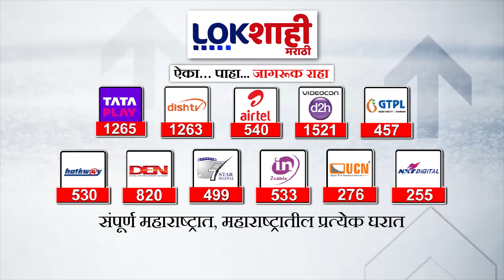Solapur Sand Scam : सोलापूरच्या बेगमपूरमध्ये अवैध वाळू उपसा ; शिवसेना UBT नेते शरद कोळींचा आरोप